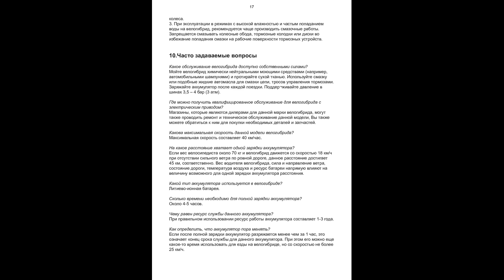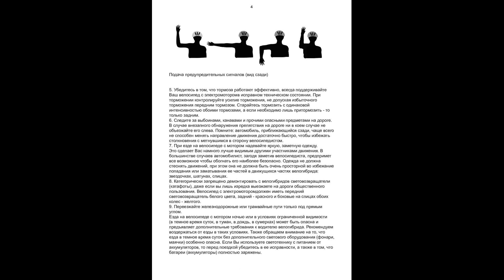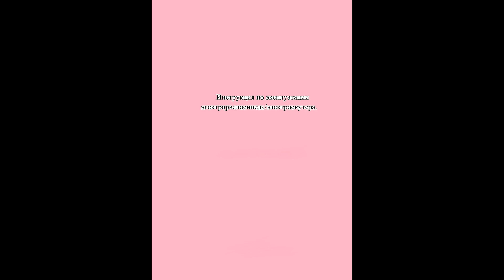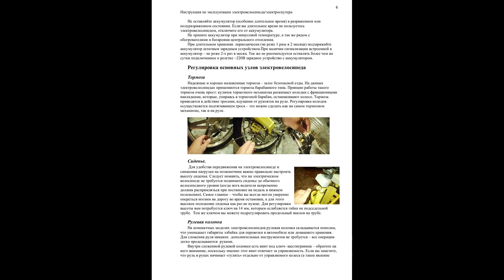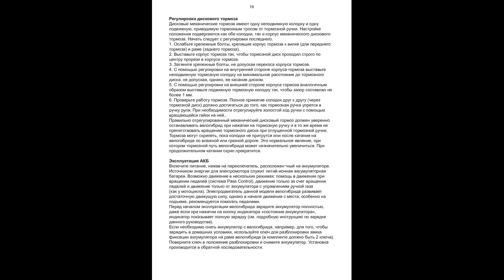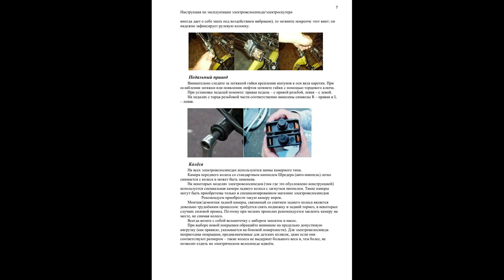Руководство по эксплуатации электровелосипеда Charger 360 и электроскутера.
Руководство по эксплуатации электровелосипеда Charger 360 и электроскутера. Guidance on exploitation of electro-bicycle of Charger 360 and electro-scooter.
P.S.: СТРЕМЛЕНИЕ К СОВЕРШЕНСТВУ В ДЕЛАХ! Окажи помощь на развитие канала и его совершенствование (данные указаны в ранее представленных видео). Спасибо за понимание. P.S.: ASPIRING TO PERFECTION IN BUSINESSES! Give help on development of channel and his perfection (data are indicated in the before presented videos). Thank you for understanding.